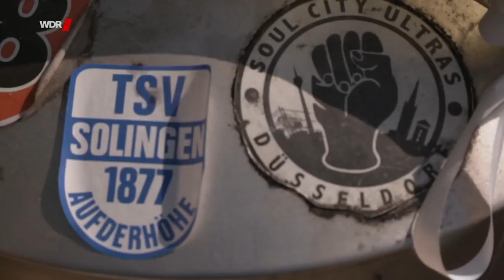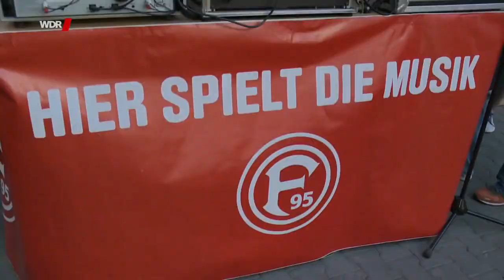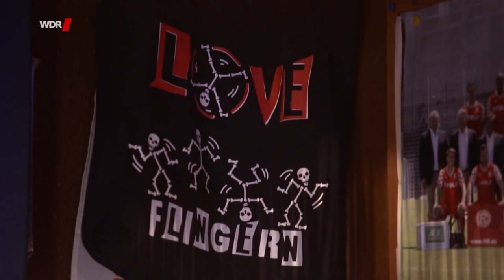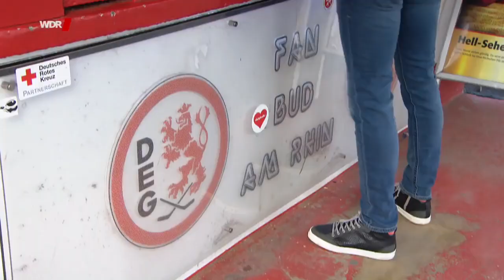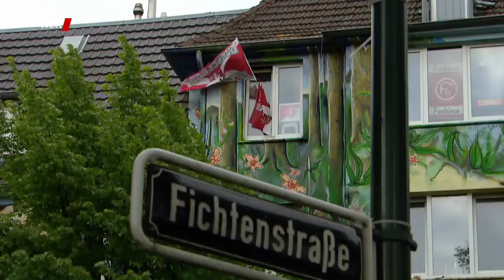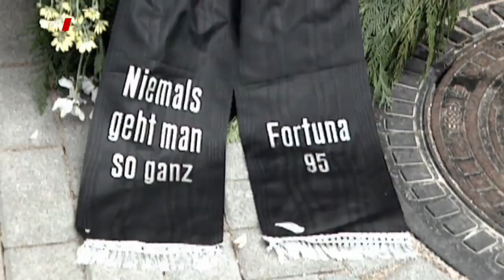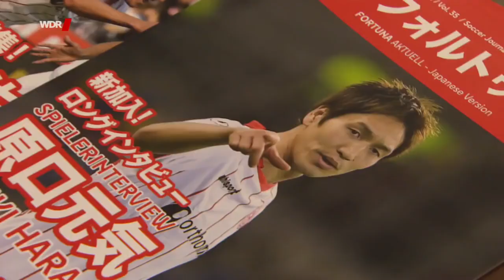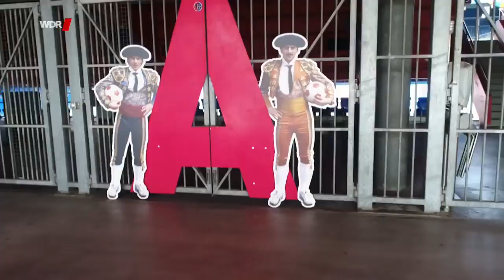2018 Mein Verein : Fortuna Düsseldorf | mit Halbangst, Stadion-DJ Opa, Moni, Ameisenman u.v.m.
WDR-Doku zum F95-Aufstieg in die 1. Bundesliga im Mai 2018